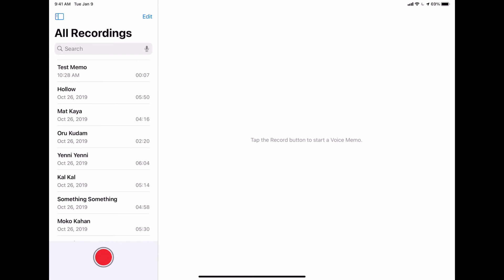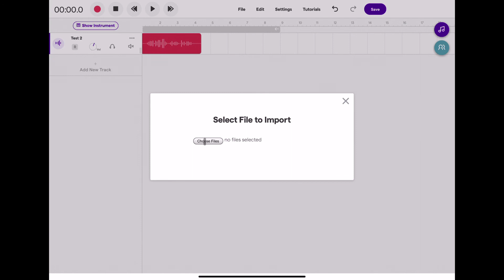How to Import Audio in Soundtrap on iPad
In this video we will show you how to import audio in Soundtrap on iPad. Maybe you've got something recorded in voice memos or sounds and loops from another program? We will show you how to import them in Soundtrap.

WHAT IS SOUNDTRAP FOR EDUCATION?
Soundtrap is learning for today. It’s an online learning tool that enables teachers to follow the STEAM curriculum through music and podcasts. It fosters a collaborative environment in which students develop their creative and communication skills.
From primary school to university, Soundtrap’s simple interface is designed to suit students of all levels. It comes with a huge collection of loops and software instruments that can support even professionals. You and your students can record songs directly with the computer microphone or plug in an instrument.

Soundtrap works on any device, wherever you are. All projects are saved in the cloud which means you can access them anywhere. It is tailored to suit BYOD schools and makes life easier for administrators because of its multi-platform capability. Managing projects has never been so easy.

Soundtrap for Education is collaborative. Students can collaborate on projects together via video and chat within Soundtrap.